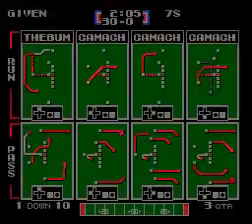TFO 2021 PRESEASON W5 ZFG vs F7S